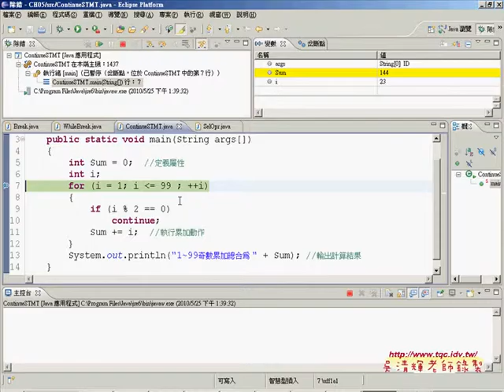11continue敘述的用法